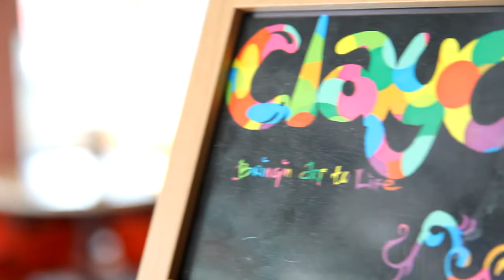myiMart Presents Clayci Art Cafe Kitty All-Day Breakfast and Art Class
Today we are featuring a special deal from Clayci Art Cafe where you will be able to enjoy an all-day breakfast while creating work of art. What type of art will you be creating? Well if you have ever seen these pictures posted on social networks and in person then you will know what we are talking about. Beautiful pictures crafted on your morning latte and now you will have the chance to create them by yourself. With a total discount of 49% get this set today for only RM 25.